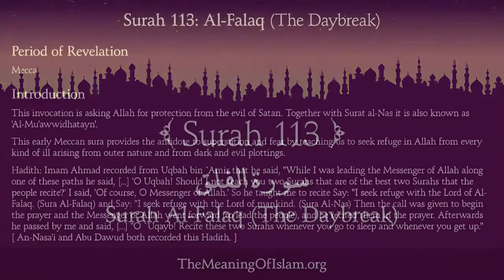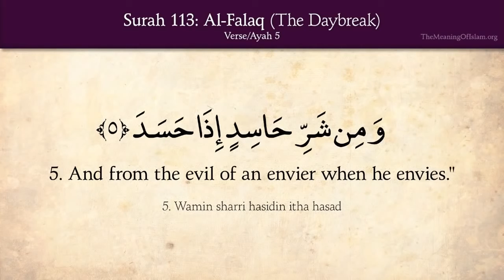Surah Al Falaq ( The Daybreak ) with English Translation